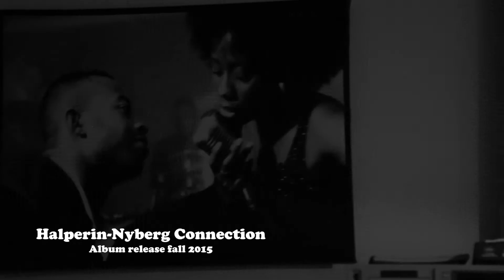Halperin-Nyberg Connection EPK 2 Jimmy Halperin Pål Nyberg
Album release september 2nd, now available on digitally on Itunes etc. and on both CD and LP

Jimmy Halperin -T. Sax
Paal Nyberg -Guitar
Robert Erlandsson -Bass
Andreas Fryland -Drums